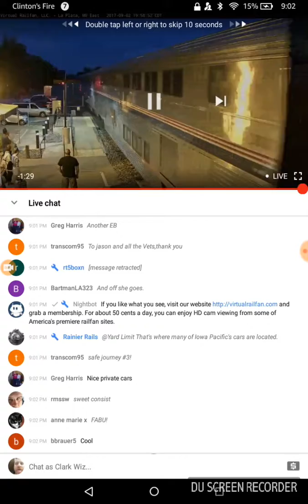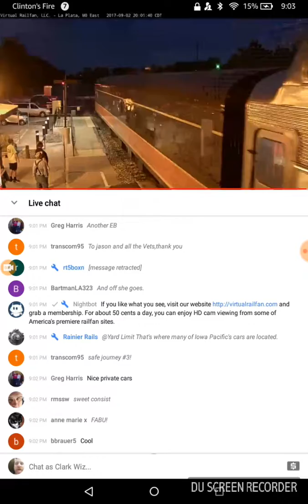Amtrak 3 with Amtrak 42 and some pvs